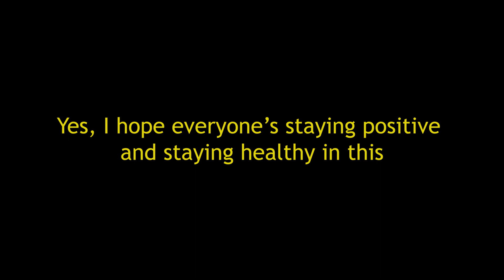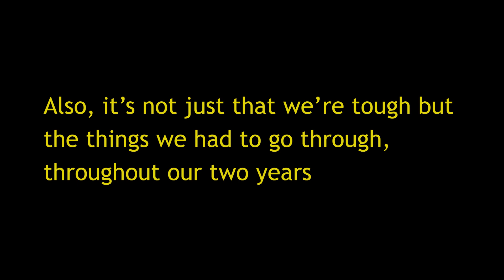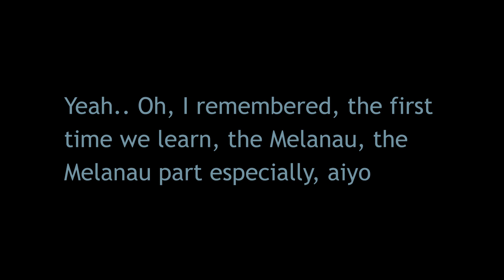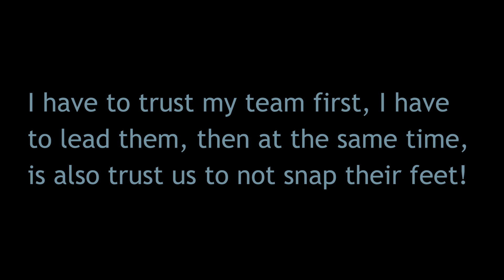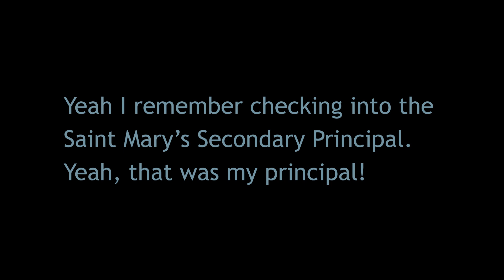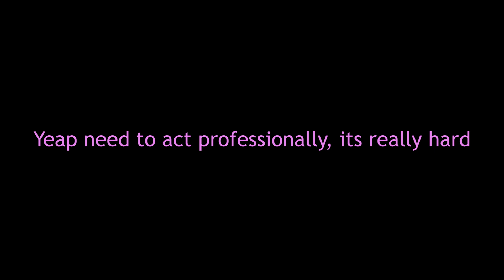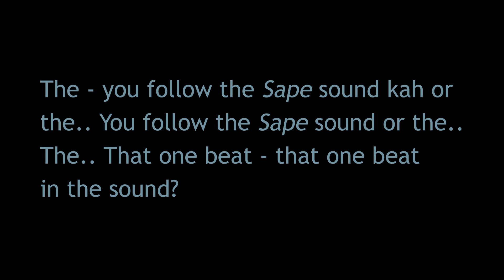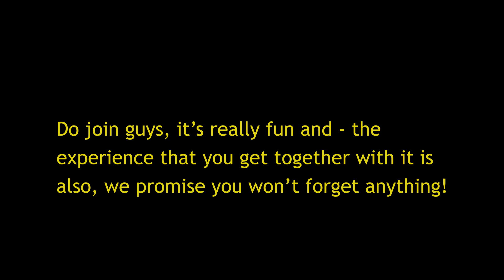The SSSC Show | Episode 3 - Part 1 : A Dance Troop? Sarawakian Fusion & Bamboo? What's Good?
Hello hello everyone! Welcome BACK *refer to podcast for reference* to yet another episode of The SSSC Show! We hope everyone is staying safe and well at home! The semester is almost over for this battle round and we know that we've all done our very best till this moment! Take this time to unwind, relax, and maybe something to wash your hands too, mhmm let's keep those hands clean, clean - and listen to this loud bunch with quite a lot to say for themselves! As usual, let us know what is your favourite part of  the conversation in the comments!